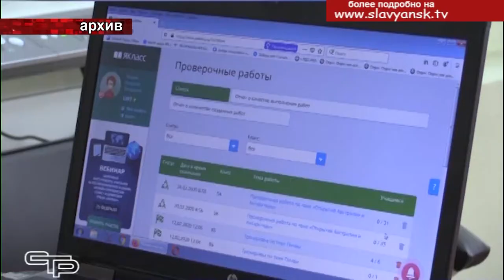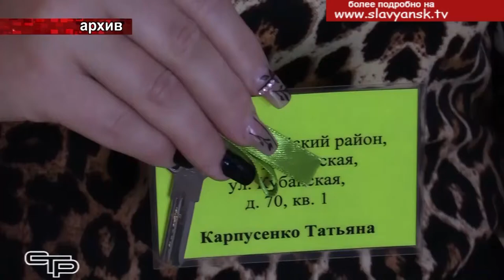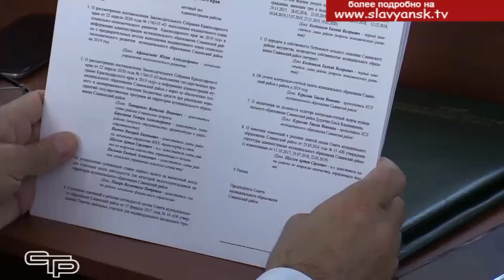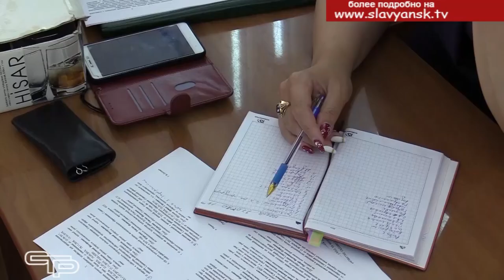Выполнение государственных программ Краснодарского края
На повестке дня пятьдесят девятой сессии районного Совета был рассмотрен целый ряд важных вопросов. Больше всего времени заняло рассмотрение выполнения государственных краевых программ в 2019 году. Подробности в нашем следующем репортаже